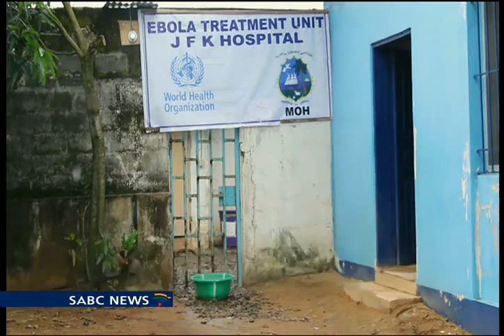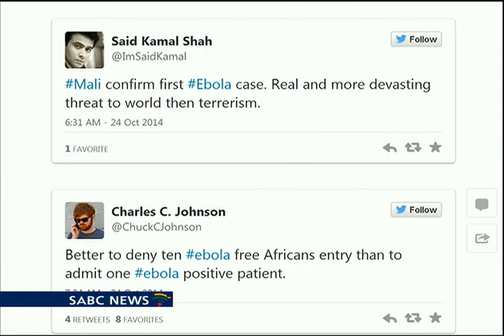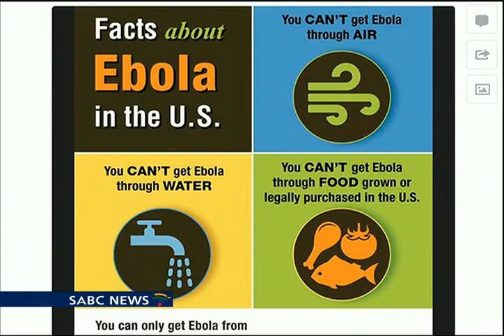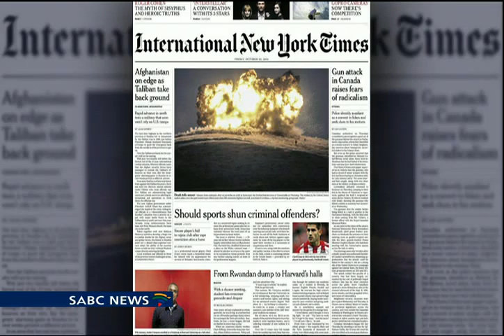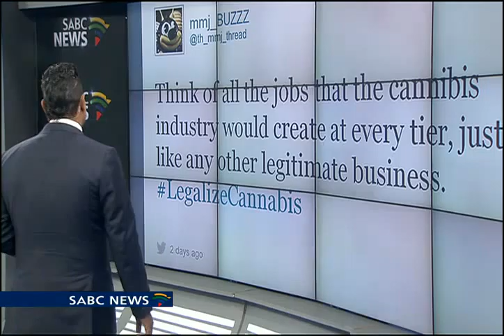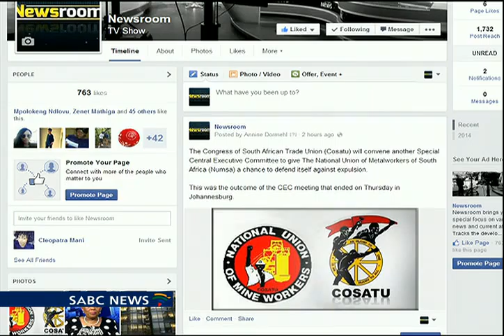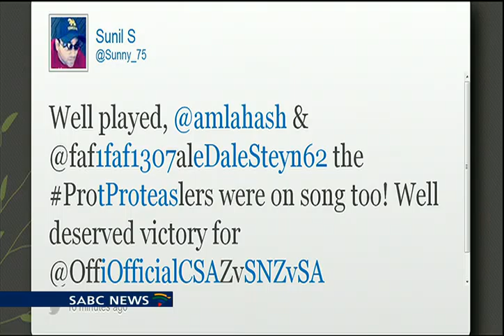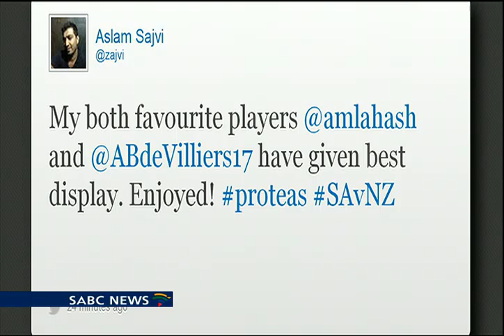Newsroom, 24 October 2014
Newsroom from Johannesburg in South Africa presented by Eben Jansen.
This show is live and broadcasted from our studios in Auckland park.
We are also streaming live on YouTube, with the entire show available on our YouTube channel.